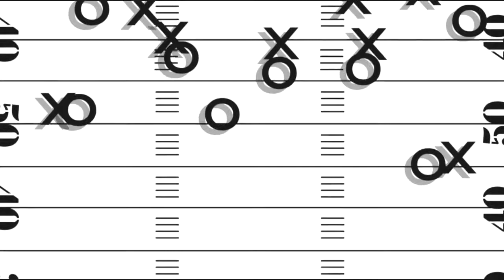Texas A&M commit Deshawn Capers-Smith talks new DC John Chavis, Tennessee showing interest